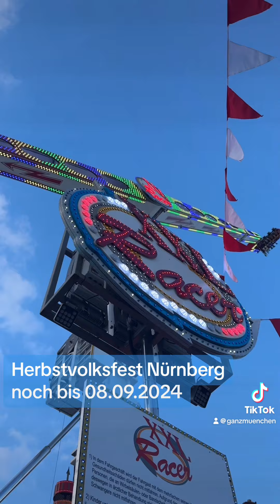Nürnberger Herbstvolksfest 2024 vor der Kongresshalle noch bis 08.09.2024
Nürnberger Herbstvolksfest 2024 vor der Kongresshalle noch bis 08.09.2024. Mit dabei dieses Jahr ist u.a. die Wildwasserbahn Auf Manitous Spuren 2 von Fritz Heitmann, der Bayern Tower von Kaiser, der XXL Racer von Goetzke & Bergmann GbR, ein HUSS Klassiker ist das Kultkarussel Break Dance von Wolf, das Hanse Riesenrad vom Karin Geisler (Das Original Rostocker Riesenrad), der Flic Flac Devil Rock von Mathias Straube, das Mondial "Shake 4" Roll Over von Zinnecker bietet Loopings der besonderen Art, der Musik Express Jaguar von Michael Distel, der Kick Down von Landwehrmann, der Predator von Willy Kaiser, die Familienachterbahn Twister von E. und J. Kaiser, die Wilde Maus XXL von Max Eberhard, die spektakulärste Maus Deutschlands Weltweit einziger mobiler VR-Coaster, der Autoscooter No. 1 von Johannes Braun, der Hollywood Familienscooter von Frank Eschenbacher, der Autoskooter Disco Light von Krug, die Petersburger Schlittenfahrt von Peter Burgdorf, die Super Rutsche mit 8 Bahnen von Andreas Göbel, der Wellenflug von Distel, und der mehrarmige Polyp "Oktopus Design" XXL Krake von Maximilian Hans Müller.